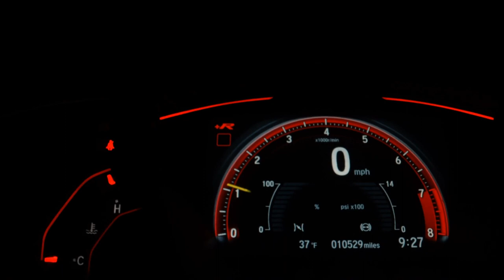HYUNDAI HB20 - 2018 - Alvorada/RS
HYUNDAI HB20 COMFORT PLUS
 Completo

 Ano 2018
️ Motor 1.0
️ Flex
Transmissão manual

️Carro em excelente estado, tudo funcionando perfeitamente, carro super econômico .

R$ 59.9k

️ FINANCIA ATÉ %
️ PARCELE A ENTRADA,IPVA E TRANSFERÊNCIA EM 21x NO CARTÃO DE CRÉDITO
(Mediante aprovação)

Veículo: HYUNDAI / HB20 1.0 COMFORT PLUS 12V
Ano: 2018/2018
Combustível: FLEX
Portas: 4 PORTAS
Câmbio: Manual
Cor: PRETA
KM: 1

✅ Air Bag
✅ Alarme
✅ Ar Condicionado
✅ Ar Quente
✅ CD Player
✅ Desembaçador Traseiro
✅ Direção Hidráulica
✅ DVD Player
✅ Farol Xenônio
✅ Freio ABS
✅ GPS
✅ Protetor de Caçamba
✅ Rádio
✅ Rádio e MP3
✅ Retrovisor Fotocrômico
✅ Retrovisores Elétricos
✅ Tração 4x4
✅ Travas Elétricas
✅ Vidros Elétricos
✅ Volante com Regulagem de Altura
✅ Limpador Traseiro
✅ Rádio e Toca Fitas
✅ Kit Gás
✅ Air Bag Lateral
✅ Kit Multimídia
✅ Trio Elétrico
✅ Piloto Automático
✅ Farol de Neblina
✅ Entrada USB
✅ Aerofólio
✅ Cartão SD
✅ Bluetooth
✅ Porta Copos
✅ Trava Elétrica Central
✅ Bancos Elétricos
✅ Direção Elétrica
✅ Câmbio no Volante (Borboleta)
✅ Engate
✅ Abertura Porta Malas por Controle Remoto
✅ Android Auto
✅ Quebra Mato
✅ Sensor Dianteiro de Estacionamento
✅ Sistema ISOFIX
✅ Console Central
✅ Protetor de Cárter
✅ Rádio USB
✅ Retrovisor Retrátil
✅ Santo Antônio
✅ Som Original